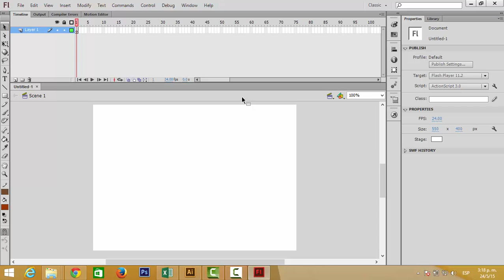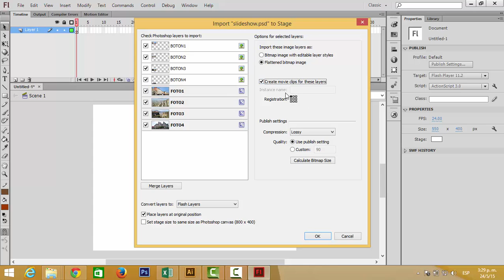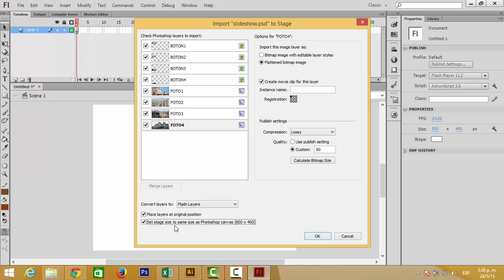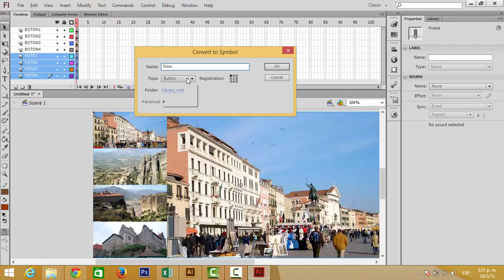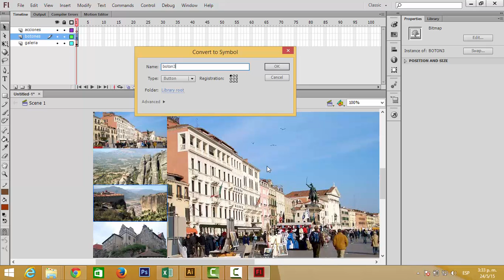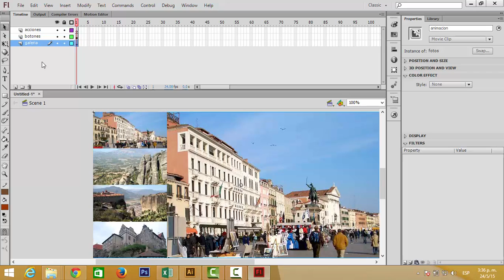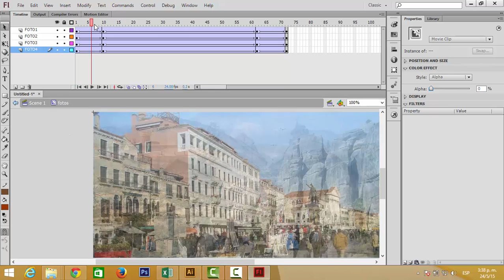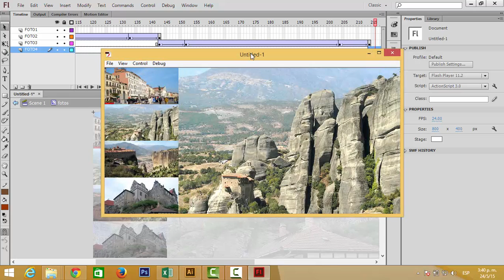Animación de galeria con Flash